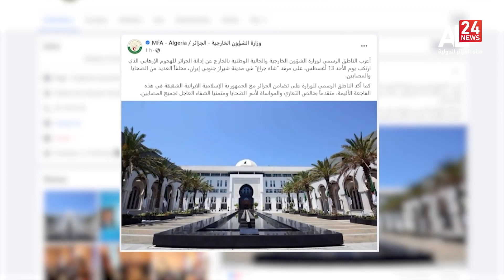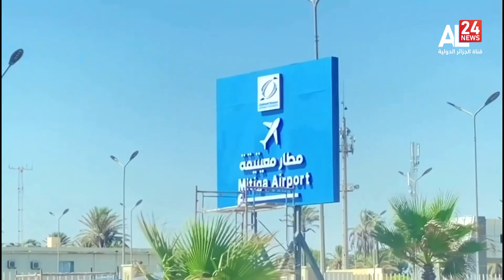Telediario | 15.08.2023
نايل سات 🛰
10922 V 27500
11680 H 27500